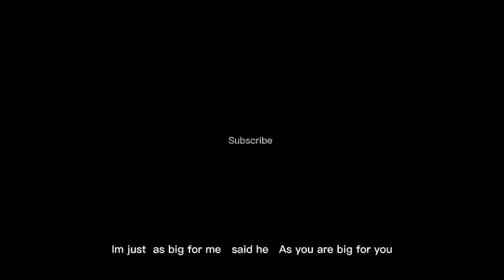The Little Elfman